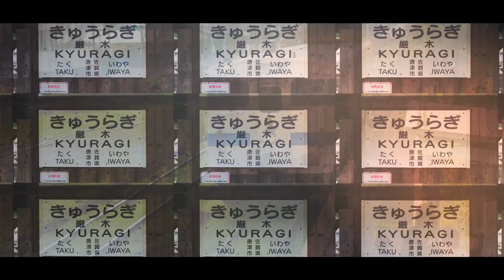DARK KYURAGI ZONE │ 厳木駅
佐賀だって魅力あるよ

ちょっと漢江鎮リスペ